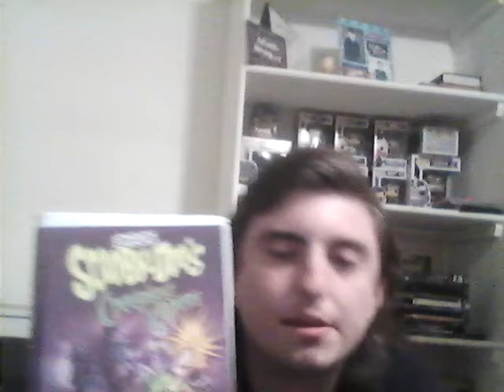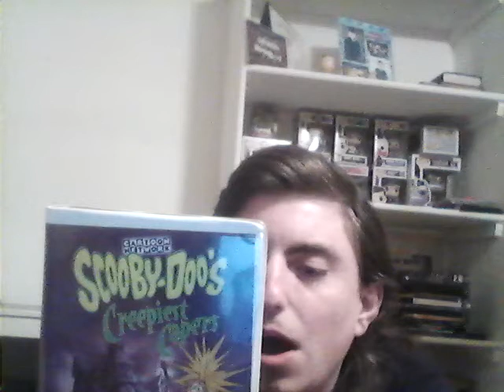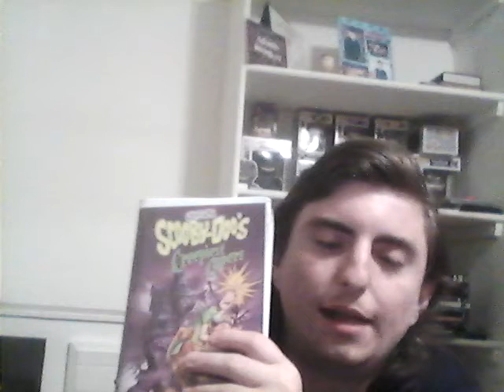Scooby-Doo's Creepiest Capers Review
For Halloween I am reviewing  Scooby-Doo's Creepiest Capers